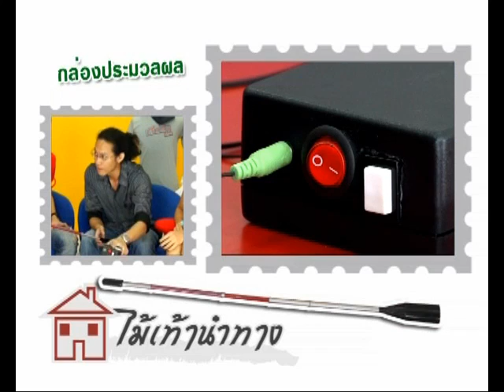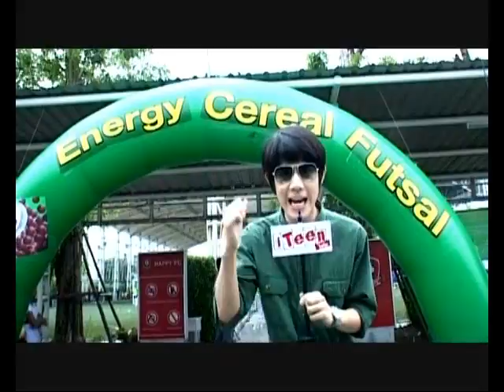3-09-2011 iTeen Part 3